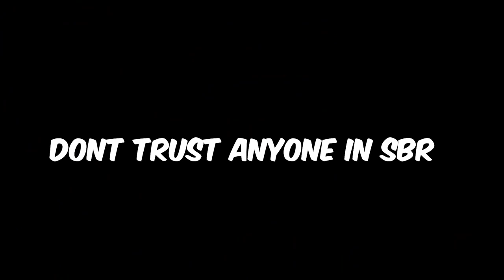Roblox Yba SBR In A Nutshell (ft. @MrxDerpReal )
Yba sbr in a nutshell... never fully trust someone in Roblox yba sbr ;-;
I hope you enjoyed this video! Also, I wanna DIE ;)

Editor: Premiere Pro 2020
Recorder: Nvidia Shadowplay
Thumbnails: Photoshop CC2020
🕹️Pc Spec🕹️
AMD Ryzen™ 5 2600 Processor
GTX 1660S
Ram 16 GB 3200Mhz
1 TB
SSD 240
🖥️Monitor🖥️
Asus VG249 144hz Monitor
Ignore this (tags)